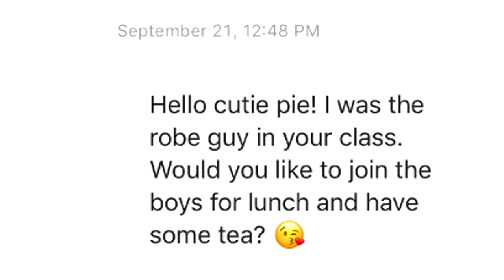UT PROFESSOR FREAKS OUT ON STUDENT IN BATHROBE (WILD)